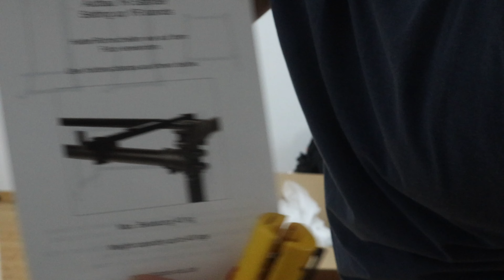Jaspers 1R 120B Keyboard Stativ, Keyboard Ständer Unboxing und Montage mit Rollen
In diesem Video zeige ich euch den Jaspers 1R-120B Keyboardständer. Wie er aufzubauen ist und wie lang das dauert, sehr Ihr in diesem Video.

Weitere Tutorials findet ihr hier:
für den Modx und Montage
Tipps und Tricks für den Modx und Montage